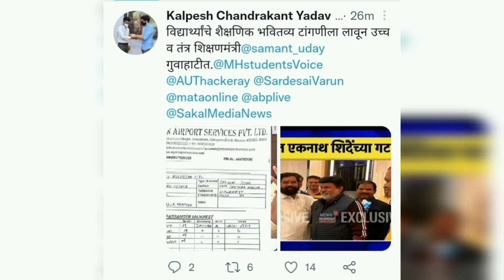जाता जाता परीक्षा Online करून जाते 🤣🙏udaysamant